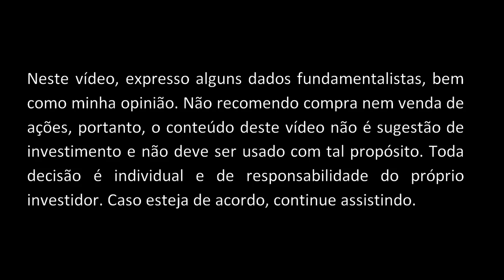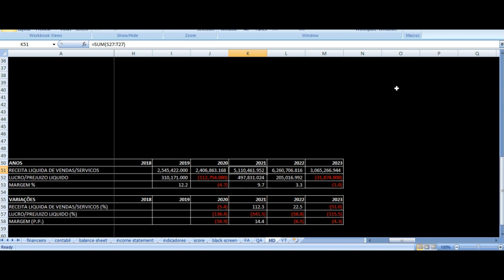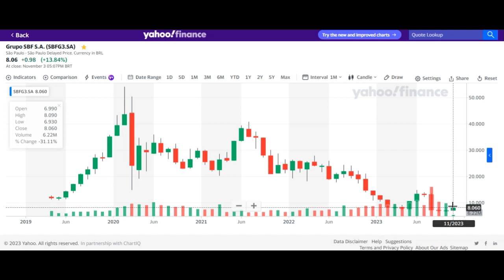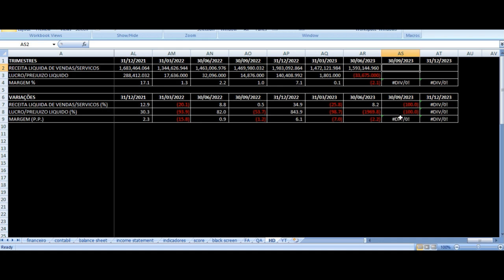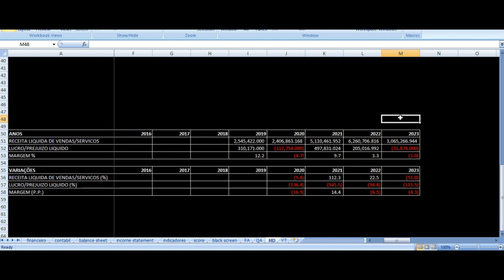SBFG3 - Histórico Ações Grupo SBF 2019 a 2023 - Vale Investir?